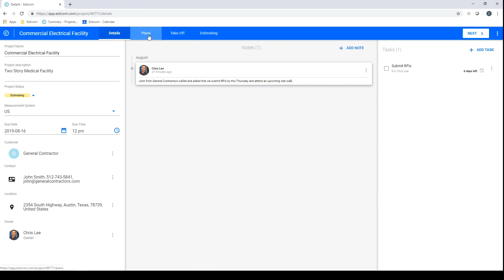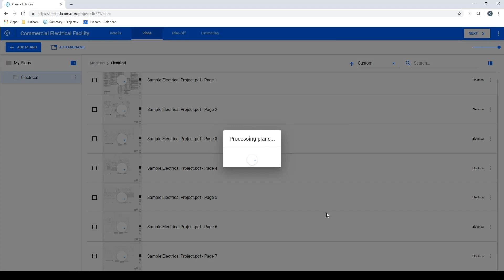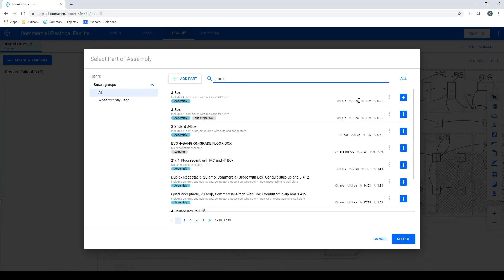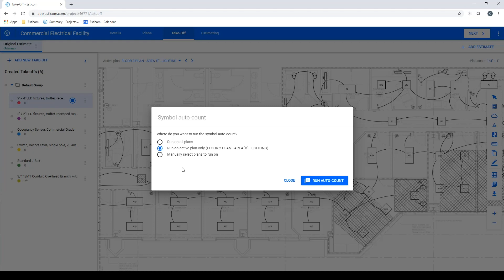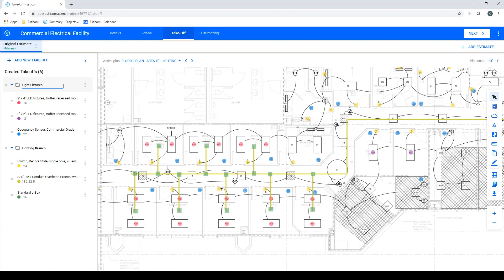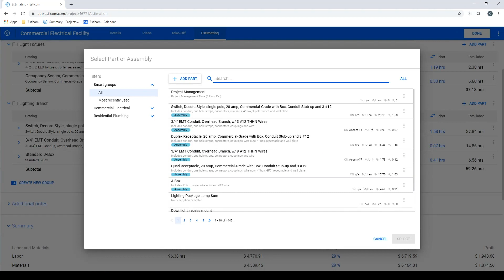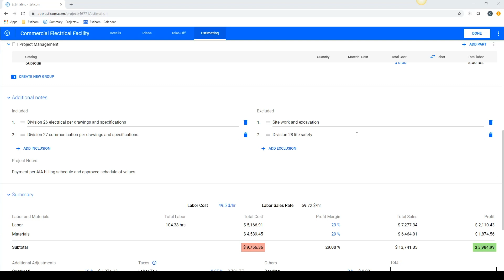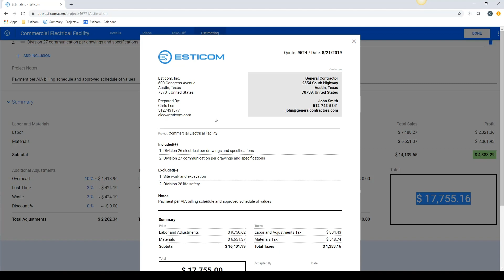Esticom Guided Tour - How to Estimate Electrical Projects with Electrical Estimating Software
Esticom guided tour demonstrating the benefits and features of our cloud-based takeoff and electrical estimating software.